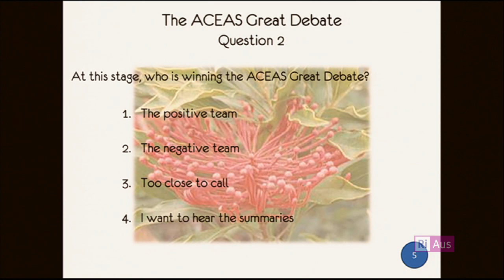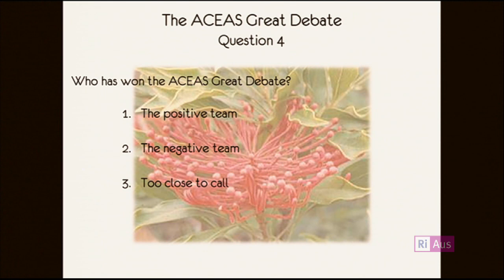The ACEAS Great Debate: Will European land use devastate Australia's unique biodiversity?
Australia's landscape has changed dramatically since the arrival of Europeans 224 years ago. View the panel of experts: Jasmyn Lynch, Chris Johnson, David Keith, David Bowman, Barry Brook, and Wayne Meyer discussing the past, present and most of all how we can plan for sustainable future.